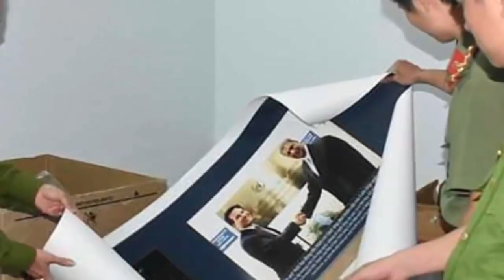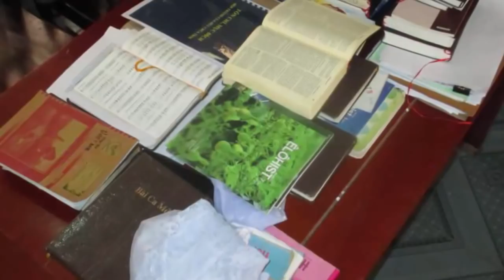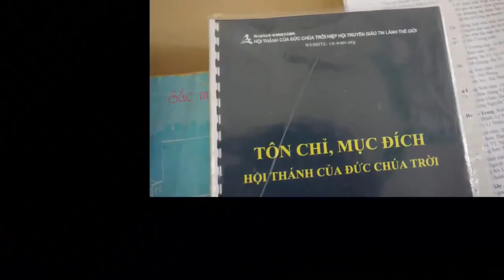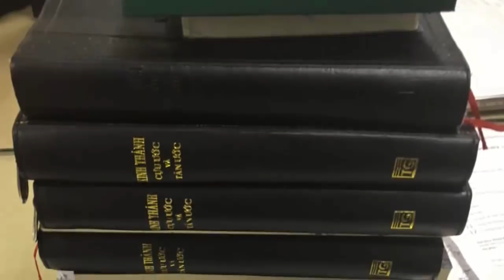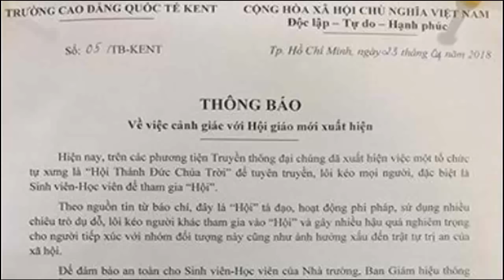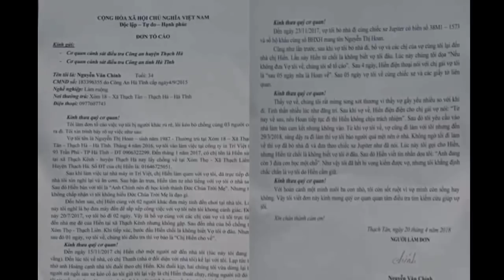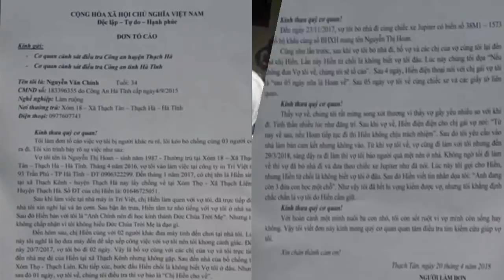Toàn cảnh về "Hội thánh Đức Chúa trời" được phơi bày qua kiểm tra của CQCN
Kiểm tra bên trong điểm truyền đạo của "Hội thánh Đức Chúa trời" có gì?